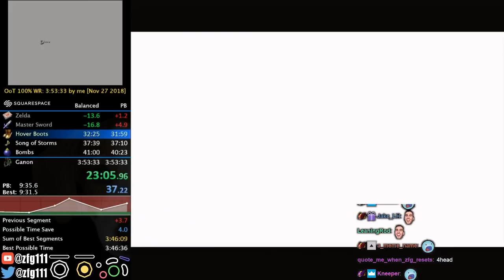The DK Tree - ZFG Twitch Highlights